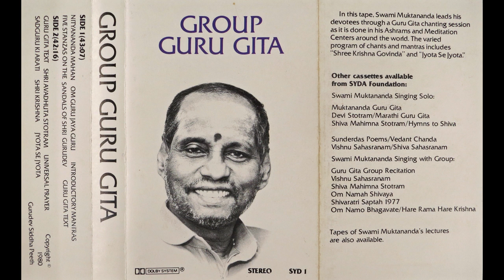Muktananda & Group. Daily Guru Gita (with prayers and chants before and after)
This is the typical SYDA daily recitation of the Guru Gita (with prayers and chants before and after).